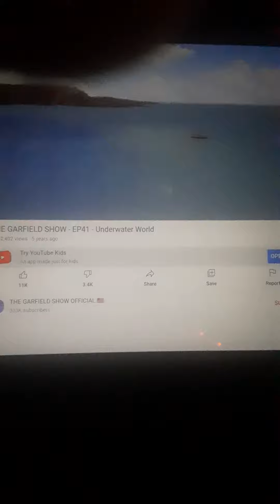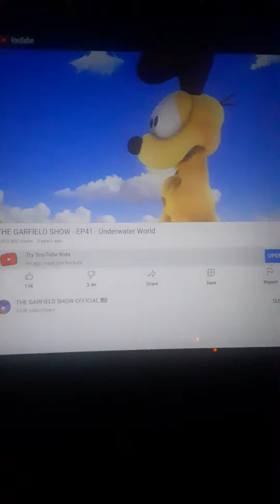Garfield Fishing Time